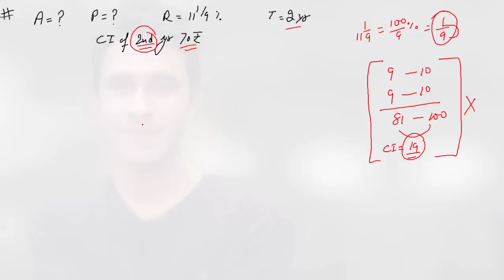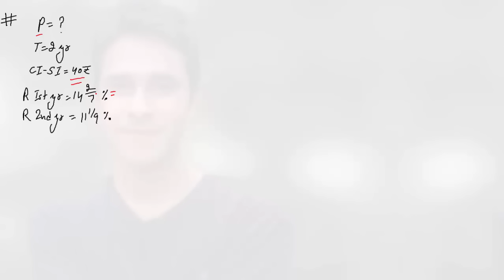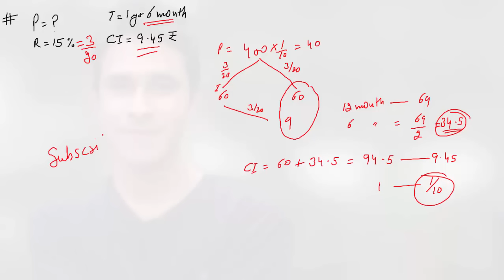Shortest Method To Calculate Compound Interest problems without using formula || PART-1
FASTEST AND EASIEST METHOD TO CALCULATE COMPOUND INTEREST PROBLEMS WITHIN SECONDS .FOR SSC CGL , SBI PO ( PRE & MAINS )